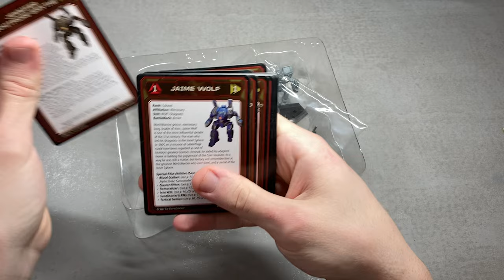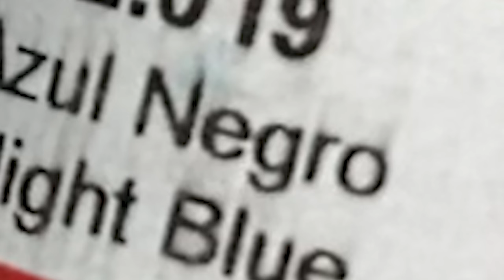Painting One of Battletech's Rarest Assault Mechs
Rare Comcast customer support team W.

PAINTS USED:
2:26 Vallejo Model Color Sky Grey
2:57 Citadel Colour Shade Nuln Oil
3:57 Vallejo Model Color Cold White
4:12 Vallejo 100% Acryllic Resin Matt Varnish
4:25 Vallejo Model Color Black
4:30 Vallejo 100% Acryllic Glaze Medium
5:03 Vallejo Model Air Metallic Silver RLM01
6:15 Vallejo Model Color Scarlet
6:17 Vallejo Model Color Flat Yellow
6:50 Vallejo Model Color Panzer Series Intermediate Green
7:16 Vallejo Game Color Night Blue